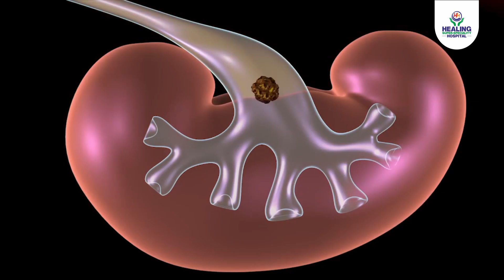Kidney Stone Surgery | Painless and Scarless Advanced RIRS Technique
Watch this video, as Mrs. Suman Devi from New Chandigarh shares her experience of unsuccessful treatments she underwent,  bearing stone pain in kidney from the last 1.5 years. she finally found relief thanks to the expertise of Dr. Karun Singla, a renowned senior consultant urologist and andrologist at Healing Hospital, Chandigarh.  In this video, she highlights the compassionate care provided by the hospital staff and she also encourages others facing similar issues to reach out for help. Tune in to learn more about her journey and why she trusts Dr. Singla with her health!

✅ HERE ARE THE PATIENT DETAILS

➔ NAME: SUMAN DEVI
➔ ADDRESS: NEW CHANDIGARH
➔ HISTORY: LAST 1.5 YEARS SUFFERING KIDNEY STONE PAIN
➔ TREATMENT: RIRS 17 MM KIDNEY STONE REMOVAL SURGERY

✅ MEET OUR SPECIALIZED DOCTORS

➔ DR. KARUN SINGLA
➔ MBBS, MS, M.CH CONSULTANT UROLOGY

✅  ABOUT HEALING HOSPITAL

Healing Hospital is the leading super-specialty hospital providing the best cardiac services in Chandigarh. We have a highly experienced, qualified, and dedicated team of heart surgeons, cardiologists, and radiologists who work in complete coordination to provide comprehensive and interdisciplinary care to those who are suffering from various heart ailments.

👉At  Healing Hospital Sector 34 A Chandigarh India, patients have unparalleled treatment facilities and care.

✅ SERVICES OFFERED AT HEALING HOSPITAL

➔ Inpatient and outpatient services
➔ State-of-the-art neonatal intensive care units
➔ The highest level of medical monitoring and care
➔ 24×7 Transport services
➔ Advanced life support ambulance provides the ambiance of intensive care
➔ Ultra-Modern diagnostic and therapeutic service

✅ GET IN TOUCH WITH US:

🏠 Sub. City Center, Sector 34-A, Chandigarh